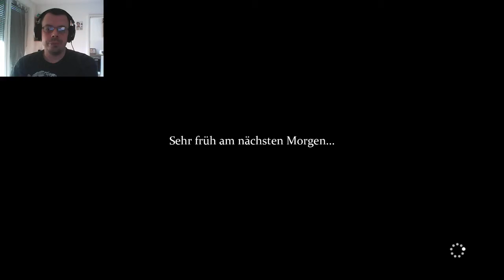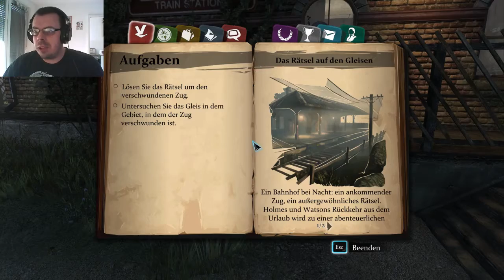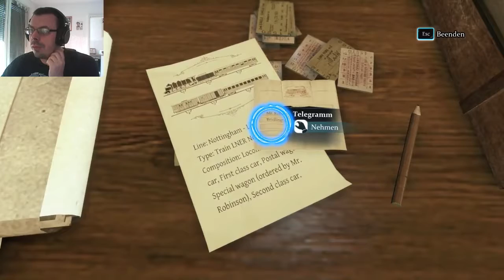SHERLOCK HOLMES CRIMES AND PUNISHMENTS #9 Fall Nr. 2 Das Rätsel auf den Gleisen